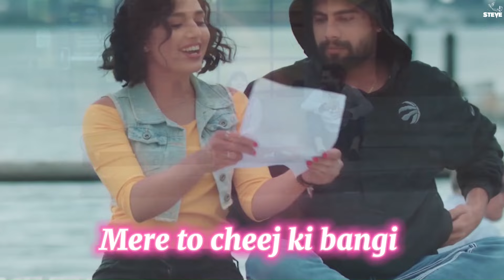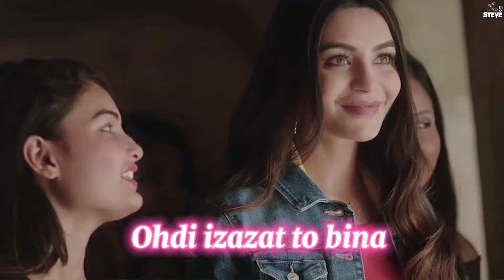SINGGA: 100 Gulab - Lyrical Video | Rose Day Special | Steve Retro Mix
“Roses are not just a symbol of love, they represent the beauty and grace of our love.”

* Music and Edit by : STEVE

 Hope you'll enjoy this retro mix of it!